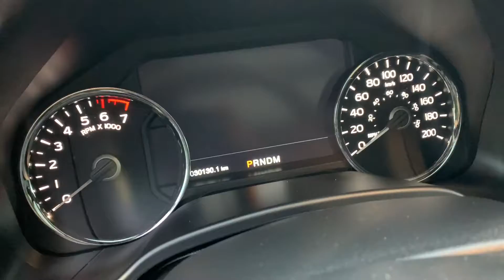2019 Ford F-150 Platinum!